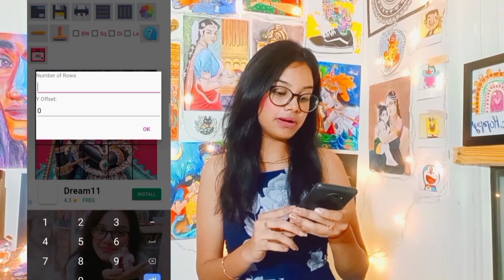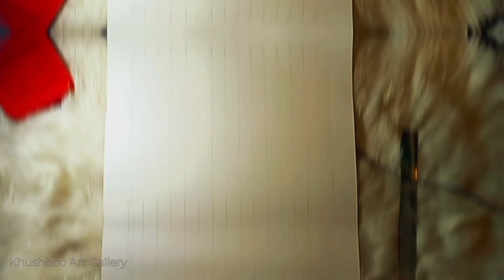Best Grid App For Drawing | How To Use Grid App | Step By Step Full Tutorial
How to use grid app  with full tutorial step by step

Hare Krishna all of you✨🙏🏻
 I hope you all are well and happy
 So today's video I am telling you how we can   download and use grid app and how we can  make good sketch from grid 🖌️😃

I hope you all will like today's video🥳, if you like it, then "LIKE" it and "SHARE" it.

If You Haven't Seen My Previous Videos So Click Here - 🥳👇🏻

   Krishna Balaram Portrait

   Shree Ram Portrait ✨

   Nitiya Nanda Appearance Day ( Vlog )

   Aradhna ( Vlog ) My First Vlog